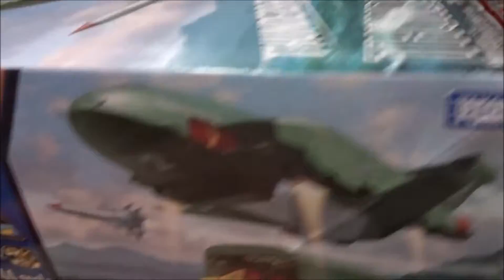サンダーバード リアルキット02 サンダーバード2号&4号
浪川大輔 スコット（サンダーバード１号）
 花輪英司 バージル（サンダーバード２号）
 村瀬歩 アラン（サンダーバード３号）
 柿原徹也 ゴードン（サンダーバード４号）
 KENN ジョン（サンダーバード５号）
 寿美菜子 ケーヨ（サンダーバードＳ号）
 上田燿司 ブレインズ
 清水理沙 ペネロープ・クレイトン
 岩崎ひろし アロイシャス・パーカー
 磯辺万沙子 おばあちゃん
 石塚運昇 フッド
 佐藤美由希 イーオス（EOS）
 よのひかり ケーシー大佐
(中)(香)(台)雷鳥神機隊
(露)Предвестники бури
(韓)선더버드
(仏)Thunderbirds
(英)Thunderbirds Are Go
2016年第2シーズン放映予定
Hiroshima Prefecture
Itsukushima Shrine
 毎日投稿
広島youtuber
次世代 youtuber
１日10万回再生
１００万回以上再生されている動画、チャンネル